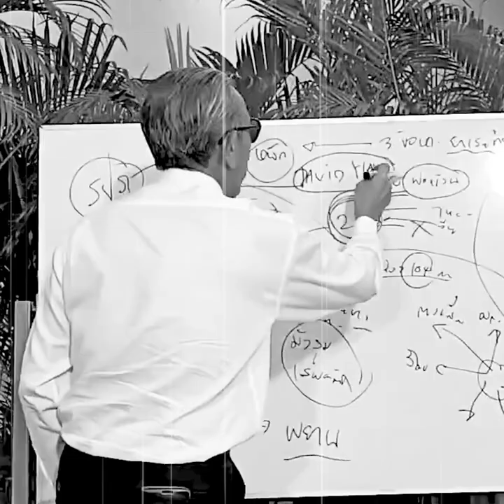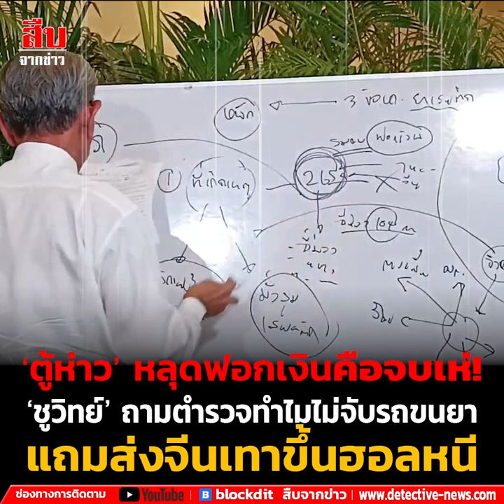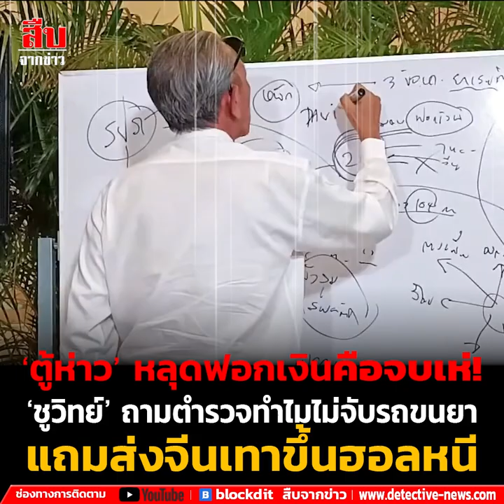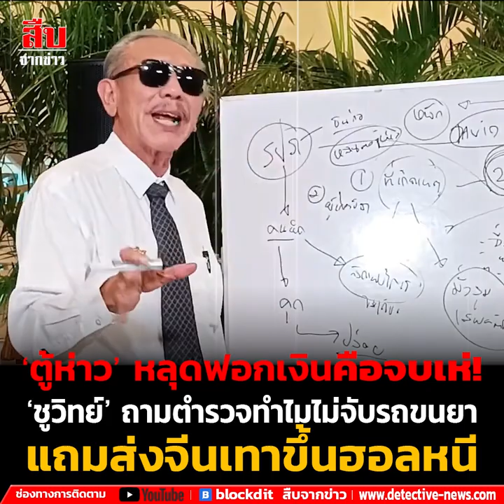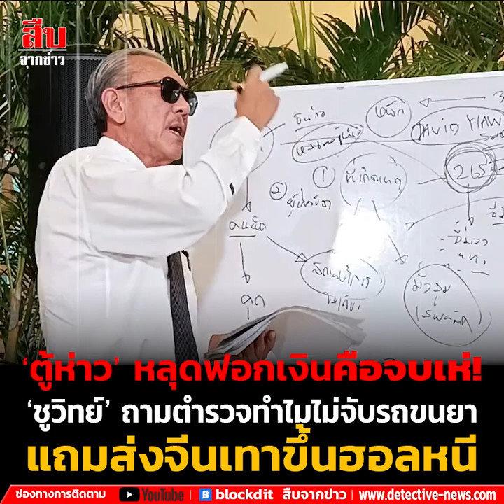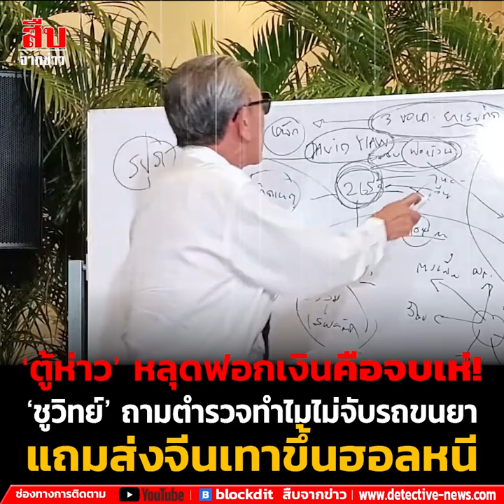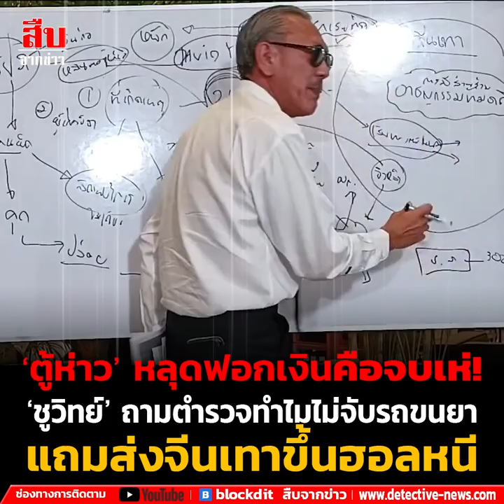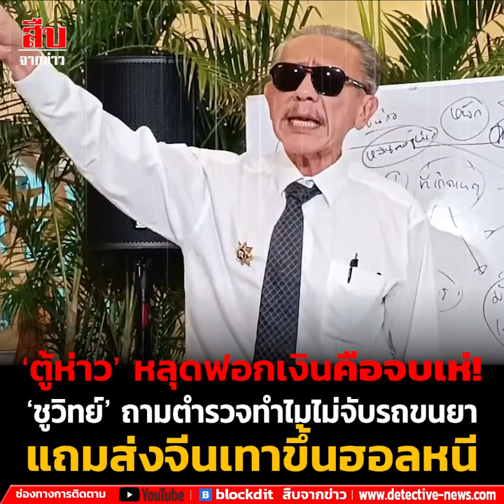‘ตู้ห่าว’ หลุดฟอกเงินคือจบเห่!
ตำรวจ..มีสมอง..?  คุณดูเขาไม่ออกเหรอ จับ รปภ. ยัดคุก  ทำพยานแปดเปื้อน แฉตำรวจ ขับมอเตอร์ไซค์ ปล่อย 1 ในตัวการจีนเทา  นั่งฮอลหนีออกนอกประเทศ ส่วนหลาน ตู้ห่าว หนี ชูวิทย์ เชื่อมีเงินหล่น ลงกระเป๋าใคร 10 ล้าน มีและผู้การหมา ปล่อยรถ ขนยาหรือไม่ สรุปคดีอัยการจะไม่ฟ้องเพราะสำนวนตำรวจอ่อน